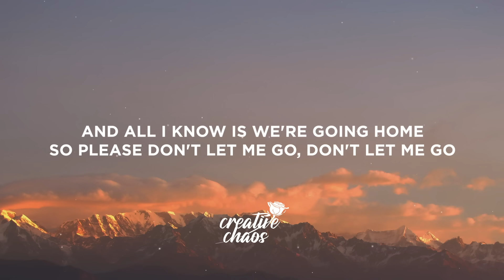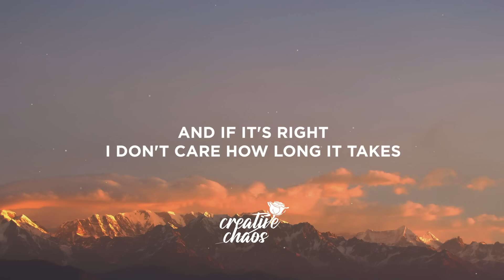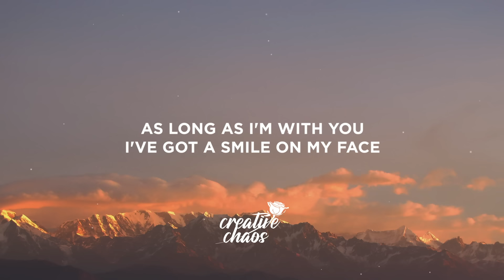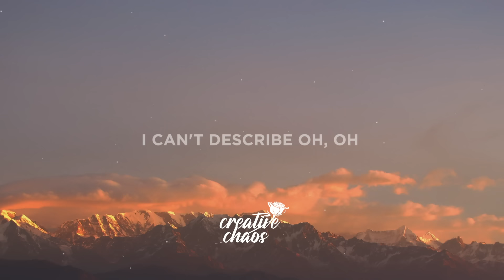d4vd - Here With Me (Lyrics)